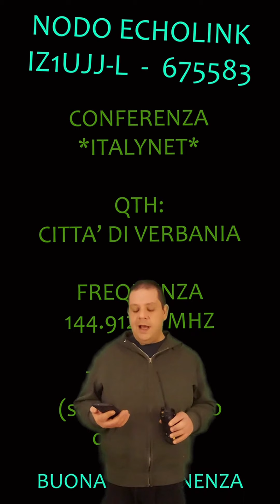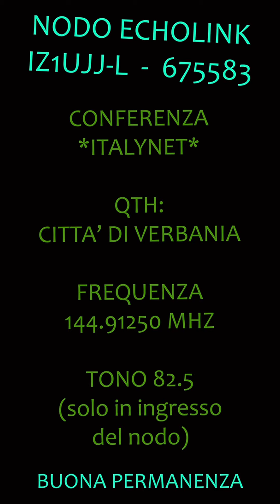Facciamo delle prove con una Baofeng UV-5RTP e una Radioddity DB25 su un Nodo Echolink - IZ1UJJ-L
Il mio amico IZ1UJJ-L ha allestito un nodo Echolink a Verbania, facciamo alcune prove per verificare la copertura.